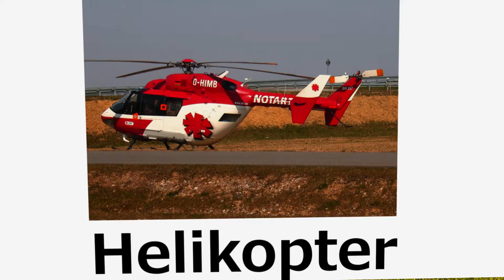Litera H Polski alfabet, nauka liter i czytania, abecadło 1080p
Nauka literek dla dzieci po polsku. Seria filmów dotyczących kolejnych liter alfabetu. We wszystkich filmach wyłączyliśmy ewentualne reklamy YT in-stream oraz in-video. W playliście znajdziesz wszystkie filmiki z tej serii. Wystarczy włączyć odtwarzanie playlisty lub wybierać filmy pojedynczo.

Karty do nauki czytania wykorzystywane w tej serii filmów edukacyjnych możesz kupić w naszym sklepie.

Zapraszamy na nasze strony:
-"baza źródeł"-